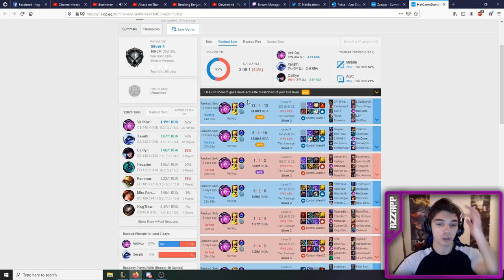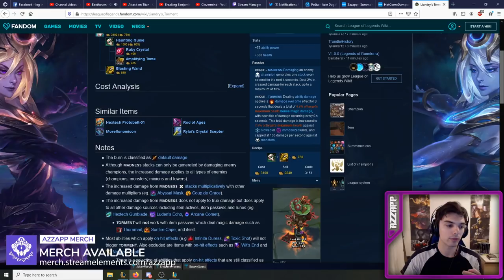VEL'KOZ SUPPORT GUIDE TO HIGH IMPACT, AZZAPP COACHING SILVER, HOW TO PLAY VEL'KOZ SUPPORT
RANK 1 VEL'KOZ SUPPORT GUIDE COACHING SILVER, HOW TO GET BETTER IN LEAGUE, CHALLENGER COACH, HOW TO PLAY VEL'KOZ SUPPORT SEASON 10 LEAGUE OF LEGENDS.